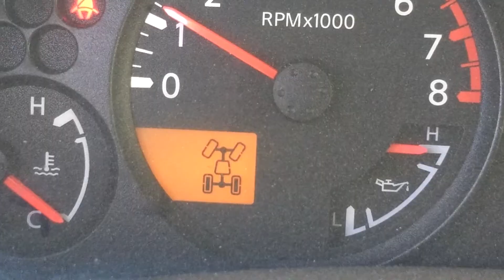Using a DIY Multi-Tire Inflation Hose and 120-volt Air Compressor Off-Road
In this video, I demonstrate using a homemade multi-tire inflation hose along with a 120-volt air compressor running from an inverter to quickly inflate and deflate all four tires at once.

Amazon link* to the compressor I'm using:

Parts list for inflation hoses:
4x 3/8 In. X 8 Ft. - 15 Ft. Rubber Air Hose Remnant
2x 3/8 In. X 3 Ft. Air Hose Lead
4x 1/4 In. Male Steel Industrial Coupler
4x 1/4 In. Female Steel Industrial Plug
1x 1/4 In. Male Steel Industrial Plug
4x Haltec H-5265 Standard Bore Lock-On Air Chuck
1x Winters PEM Series Steel Dual Scale Economical All Purpose Pressure Gauge with Brass Internals
4x 1/4" Galvanized Plumbing Tee
1x 1/4" Galvznized Nipple (close)